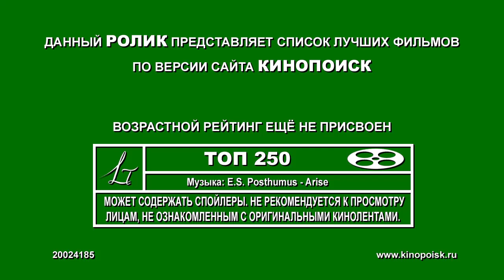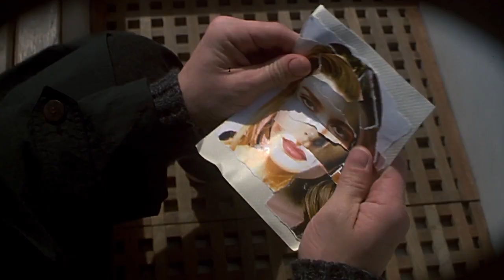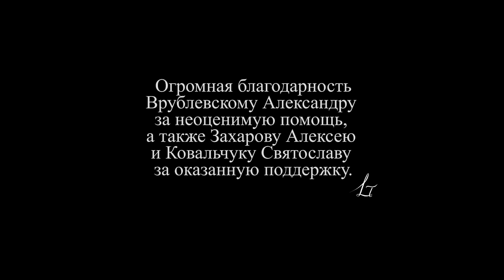Arise - Кинопоиск Топ 250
Софт:
Adobe Premiere CS6
Adobe After Effects CS4 + Extendscript Toolkit CS6
Adobe Photoshop CS3
AVS Video ReMaker